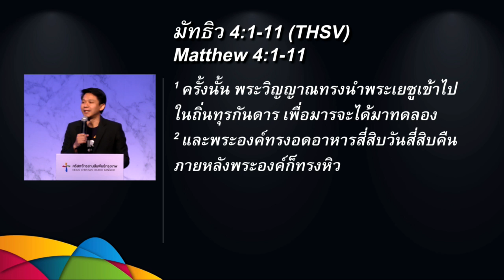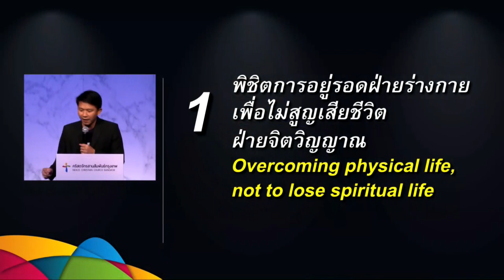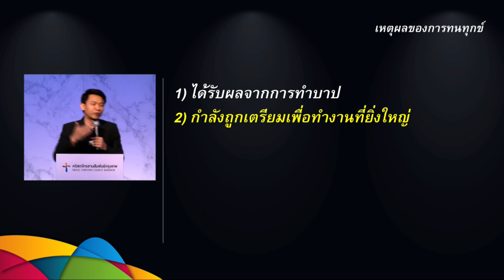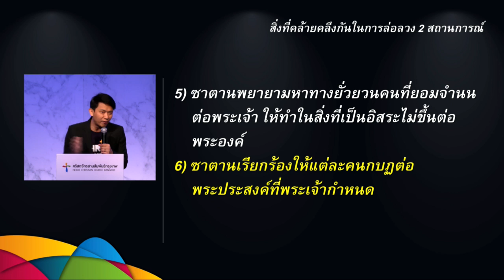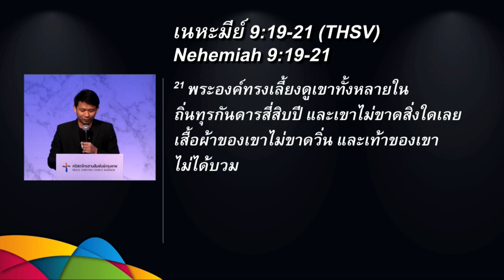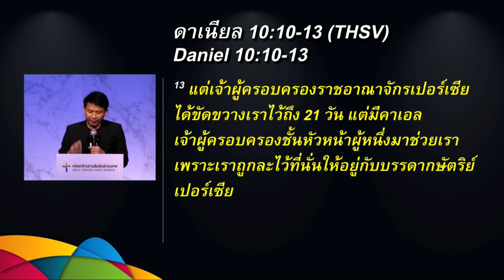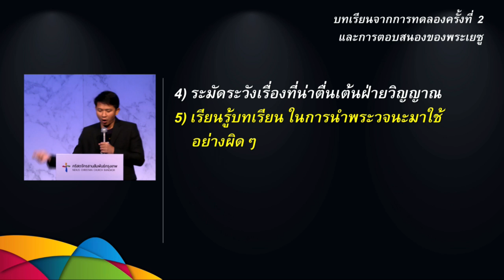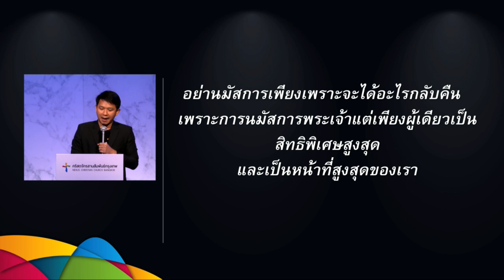คำเทศนา พระเยซู...แบบอย่างผู้พิชิตการทดลอง (มัทธิว 4:1-11)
คำเทศนา วันที่ 11 ธันวาคม 2016 โดย อาจารย์องค์การ เดชะยา
ศิษยาภิบาลคริสตจักรสานสัมพันธ์ชลบุรี

หัวข้อ: พระเยซู...แบบอย่างผู้พิชิตการทดลอง

1.พิชิตการอยู่รอดฝ่ายร่างกายเพื่อไม่สูญเสียชีวิตฝ่ายจิตวิญญาณ
2.พิชิตความเชื่อในความจริงที่บิดเบือนเพื่อไม่หลงทดลองพระเจ้า
3. พิชิตการครอบครองเทียมเท็จ(ครอบครองฝ่ายโลก)เพื่อไม่ขาย สิทธิ์การครอบครองที่แท้จริง(ฝ่ายจิตวิญญาณ)